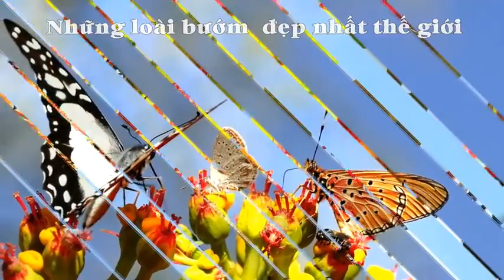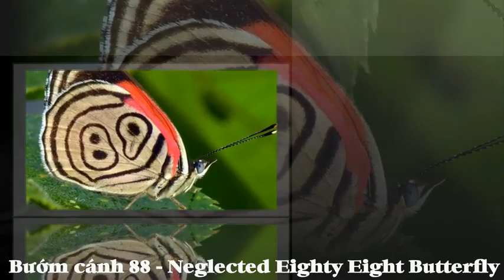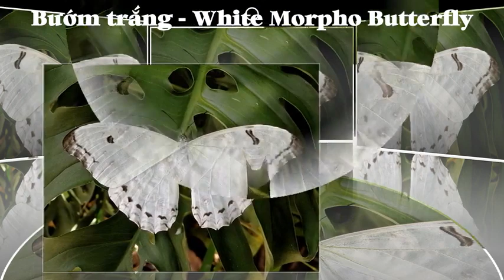Ngắm những con bướm nữ hoàng đẹp nhất The most beautiful butterflies in the world | Love Visa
Bướm là một loài được sinh ra trong vòng đời của những con sâu. Sâu rất đáng sợ nhưng những con bướm thì lại mê hoặc biết bao hồn người.
Butterflies are a species born in the life cycle of worms. Worms are scary, but butterflies fascinate so many souls.